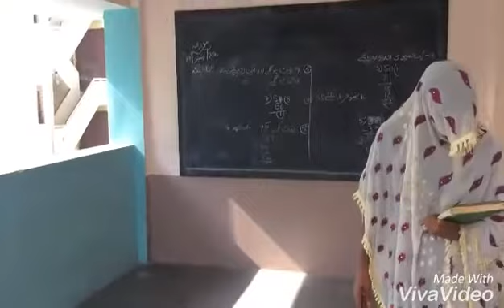Hyderabadi Girls And Boys Be Like | Laundpana Factory